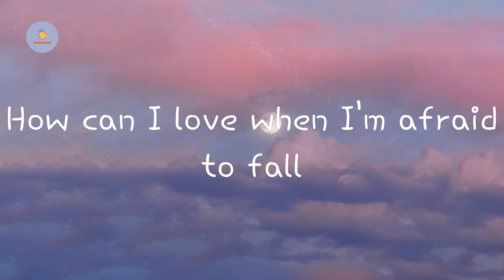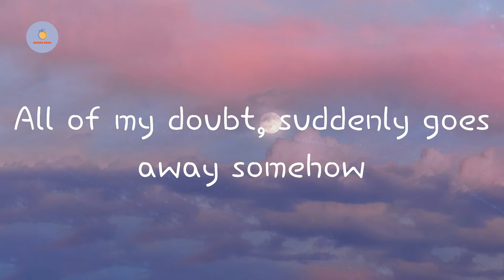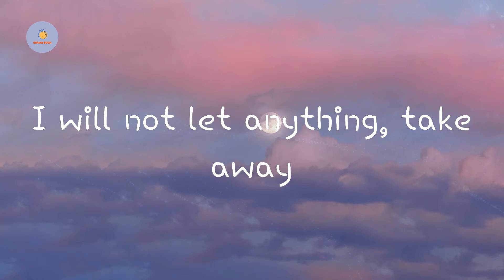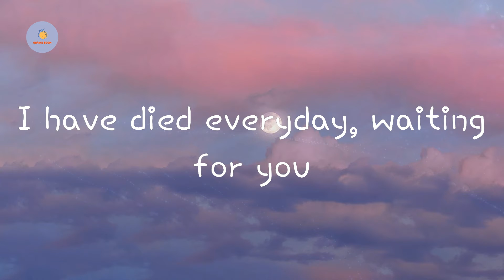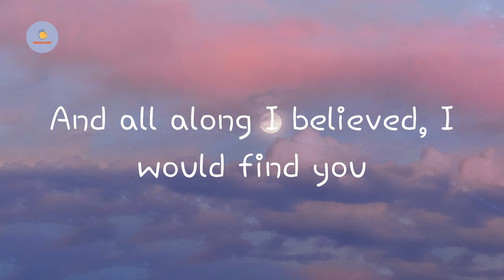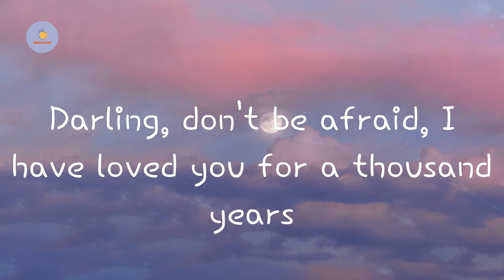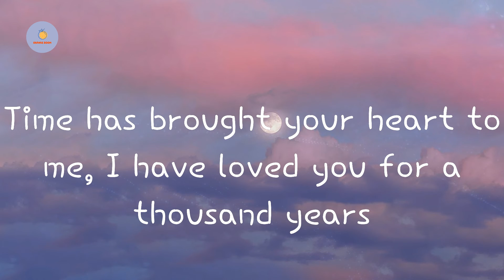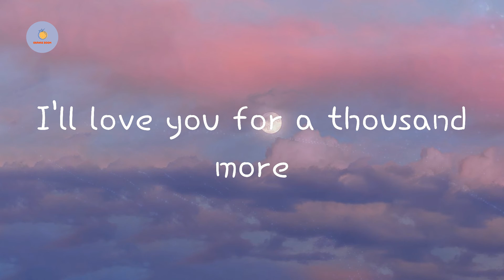Christina Perri - A Thousand Years (Lyric Video)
A Thousand Years  Christina Perri lyrics